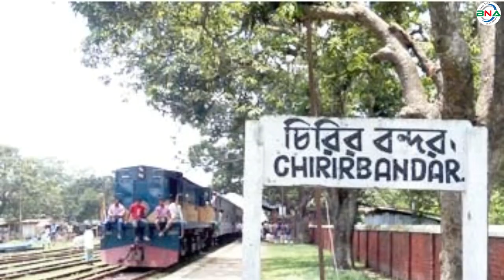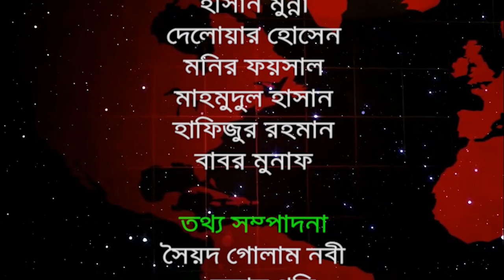দ্বাদশ সংসদ নির্বাচনের হালচাল: সংসদীয় আসন-৯ (দিনাজপুর-৪)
বিএনএ নিউজ টুয়েন্টি ফোর ডটকম দ্বাদশ জাতীয় সংসদ নির্বাচনকে সামনে রেখে ধারাবাহিক নির্বাচনী হালচাল প্রকাশ করছে। আজ থাকছে দিনাজপুর-৪ আসনের হালচাল।

দিনাজপুর-৪ আসন

দিনাজপুর-৪ সংসদীয় আসনটি চিরি বন্দর ও খান্সামা উপজেলা নিয়ে গঠিত। এটি জাতীয় সংসদের ৯ নাম্বার আসন।

প্রথম জাতীয় সংসদ নির্বাচনে আওয়ামী লীগের মোহাম্মদ আব্দুল আউয়াল বিজয়ী

১৯৭৩ সালের ৭ মার্চ অনুষ্ঠিত প্রথম জাতীয় সংসদ নির্বাচনে এই আসনটি রংপুর-৯ নামে পরিচিত ছিল। নির্বাচনে ভোটার ছিলেন ১ লাখ ৩৭ হাজার ৬ শত ৪৮ জন। ভোট প্রদান করেন ৬৪ হাজার ২ শত ৮৭ জন। নির্বাচনে আওয়ামী লীগের মোহাম্মদ আব্দুল আউয়াল বিজয়ী হন। নৌকা প্রতীকে তিনি পান ৫৮ হাজার ১ শত ৭১ ভোট। তার নিকটতম প্রতিদ্বন্দ্বী ছিলেন ন্যাপ মোজাফ্ফর এর মিজানুর রহমান । কুড়েঘর প্রতীকে তিনি পান ৩ হাজার ৪ শত ৭০ ভোট।

দ্বিতীয় জাতীয় সংসদ নির্বাচনে আওয়ামী লীগের প্রার্থী শাহ মাহতাব আহমেদ নির্বাচিত

১৯৭৯ সালের ১৮ই ফেব্রুয়ারি অনুষ্ঠিত দ্বিতীয় সংসদ নির্বাচনে এই আসনটি পরিচিতি হয় দিনাজপুর– ৯ নামে। নির্বাচনে ভোটার ছিলেন ১ লাখ ২২ হাজার ৩ শত ৮১ জন। ভোট প্রদান করেন ৬০ হাজার ৮৯ জন । আওয়ামী লীগের প্রার্থী শাহ মাহতাব আহমেদ বিজয়ী হন। নৌকা প্রতীকে তিনি পান ২৮ হাজার ৯শত ৯ ভোট। তার নিকটতম প্রতিদ্বন্দ্বী ছিলেন বিএনপির আলতাফ হোসেন।ধানের শীষ প্রতীকে তিনি পান ২৩ হাজার ৮শত ৪১ ভোট।

তৃতীয় সংসদ নির্বাচনে ওয়াকার্স পার্টির মিজানুর রহমান বিজয়ী

১৯৮৬ সালের ৭ই মে অনুষ্ঠিত তৃতীয় সংসদ নির্বাচনে দিনাজপুর-৯ আসনটি নাম পরিবর্তন করে রাখা হয়, দিনাজপুর-৪। নির্বাচনে ভোট প্রদান করেন ৭৩ হাজার ৩ শত ৩ জন। ওয়াকার্স পার্টির মিজানুর রহমান বিজয়ী হন। হাতুড়ি প্রতীকে তিনি পান ৪০ হাজার ৪শত ২৭ ভোট। নিকটতম প্রতিদ্বন্দ্বী ছিলেন স্বতন্ত্র প্রার্থী শাহ আক্কাস আফিন আহমেদ। তিনি পান ১৩ হাজার ৪শত ৯৮ ভোট। এই নির্বাচনে বিএনপি অংশগ্রহণ করেনি।

চতুর্থ সংসদ নির্বাচনে জাতীয় পার্টির মোহাম্মদ সাখাওয়াত রহমান নির্বাচিত

১৯৮৮ সালের ৩রা মার্চ অনুষ্ঠিত চতুর্থ সংসদ নির্বাচনে আওয়ামীলীগ, বিএনপিসহ পরিচিত রাজনৈতিক দল গুলো অংশগ্রহণ করেনি। নির্বাচনে জাতীয় পার্টির মোহাম্মদ সাখাওয়াত রহমান বিজয়ী হন। লাঙ্গল প্রতীকে তিনি পান ৭৪ হাজার ৯ শত ২৪ ভোট। নিকটতম প্রতিদ্বন্দ্বী ছিলেন সম্মিলিত বিরোধী দলের এম.এম এ রশীদ । তিনি পান ১৪ হাজার ৪৬ ভোট।
পঞ্চম সংসদ নির্বাচনে আওয়ামী লীগের মিজানুর রহমান মানু বিজয়ী

১৯৯১ সালের ২৭ই ফেব্রুয়ারি অনুষ্ঠিত পঞ্চম সংসদ নির্বাচনে এই আসনে ভোটার ছিলেন ১ লাখ ৯২ হাজার ২শত ৬২ জন। ভোট প্রদান করেন ১ লাখ ২৩ হাজার ৮ শত ৫৬ জন। নির্বাচনে আওয়ামী লীগের মিজানুর রহমান মানু বিজয়ী হন। নৌকা প্রতীকে তিনি পান ৫৮ হাজার ৭ শত ৪৫ ভোট। তার নিকটতম প্রতিদ্বন্দ্বী ছিলেন জামায়াত ইসলামীর আফতাব উদ্দিন মোল্লা। দাঁড়িপাল্লা প্রতীকে তিনি পান ৩৫ হাজার ৫ শত ৩৫ ভোট।

সপ্তম সংসদ নির্বাচনে আওয়ামী লীগের মিজানুর রহমান মানু  পুন:নির্বাচিত

১৯৯৬ সালের ১২ই জুন অনুষ্ঠিত সপ্তম সংসদ নির্বাচনে ভোটার ছিলেন ১ লাখ ৯৩ হাজার ৫শত ৮৩ জন। ভোট প্রদান করেন ১ লাখ ৪৫ হাজার ২ শত ৫৪ জন। নির্বাচনে আওয়ামী লীগের মিজানুর রহমান মানু বিজয়ী হন। নৌকা প্রতীকে তিনি পান ৫৯ হাজার ৭ শত ৪৬ ভোট। নিকটতম প্রতিদ্বন্দ্বী ছিলেন বিএনপির এডভোকেট আব্দুল হালিম। ধানের শীষ প্রতীকে তিনি পান ৪৪ হাজার ৩ শত ৯৪ ভোট।

অষ্টম সংসদ নির্বাচনে বিজয়ী বিএনপির আখতারুজ্জামান মিয়া

২০০১ সালের ২৭ই ফেব্রুয়ারি অনুষ্ঠিত অষ্টম সংসদ নির্বাচনে ভোটার ছিলেন ২ লাখ ৪০ হাজার ১ শত ২৮ জন। ভোট প্রদান করেন ২ লাখ ৭ হাজার ১ শত ৬১ জন। নির্বাচনে বিএনপির আখতারুজ্জামান মিয়া বিজয়ী হন। ধানের শীষ প্রতীকে তিনি পান ১লাখ ৮ হাজার ৩শত ৬০ ভোট। নিকটতম প্রতিদ্বন্দ্বী ছিলেন আওয়ামী লীগের মিজানুর রহমান মানু। নৌকা প্রতীকে তিনি পান ৮৭ হাজার৩ শত ৫১ ভোট।

নবম সংসদ নির্বাচনে আওয়ামী লীগের আবুল হাসান মাহমুদ আলী বিজয়ী

২০০৮ সালের ২৯শে ডিসেম্বর নবম সংসদ নির্বাচনে ভোটার ছিলেন ২ লাখ ৭৩ হাজার ৮ জন। ভোট প্রদান করেন ২লাখ ৫৩ হাজার ৪শত ৯৪ জন। আওয়ামী লীগের আবুল হাসান মাহমুদ আলী বিজয়ী হন। নৌকা প্রতীকে তিনি পান ১ লাখ ১৭ হাজার ৭ শত ৮৩ ভোট। নিকটতম প্রতিদ্বন্দ্বী ছিলেন বিএনপির আখতারুজ্জামান মিয়া । ধানের শীষ প্রতীকে তিনি পান ৭৮ হাজার ৯ শত ৫০ ভোট।

দশম জাতীয় সংসদ নির্বাচনে আওয়ামী লীগের আবুল হাসান মাহমুদ আলী পুন:নির্বাচিত

২০১৪ সালের ৫ই জানুয়ারি অনুষ্ঠিত দশম জাতীয় সংসদ নির্বাচনে দিনাজপুর-৪ আসনে ভোটার ছিলেন ১ লাখ ৪৬ হাজার ২ শত ৩৫ জন। ভোট প্রদান করেন ১ লাখ ৪৫ হাজার ৪ শত ৩৮ জন। নির্বাচনে আওয়ামী লীগের আবুল হাসান মাহমুদ আলী বিজয়ী হন। নৌকা প্রতীকে তিনি পান ১ লাখ ৪২ হাজার ৬ শত ৪১ ভোট। তার নিকটতম প্রতিদ্বন্দ্বী ছিলেন ওয়ার্কাস পার্টির এনামুল হক সরকার। হাতুড়ি প্রতীকে তিনি পান ২ হাজার ৭ শত ৯৭ ভোট। তত্ত্বাবধায়ক সরকারের দাবিতে বিএনপি নেতৃত্বাধীন ২০ দলীয় জোট এই নির্বাচনে অংশ গ্রহণ করেনি।

একাদশ সংসদ নির্বাচনে তৃতীয়বারের মতো বিজয়ী আওয়ামী লীগের আবুল হাসান মাহমুদ আলী

২০১৮ সালের ৩০ ডিসেম্বর অনুষ্ঠিত একাদশ সংসদ নির্বাচনে দিনাজপুর-৪ আসনে ভোটার ছিলেন ৩ লাখ ৪২ হাজার ৮ শত ৮৪ জন। ভোট প্রদান করেন ২ লাখ ৭৫ হাজার ৭ শত ৯৫ জন। নির্বাচনে প্রার্থী ছিলেন ৭ জন।

নৌকা প্রতীকে আওয়ামী লীগের আবুল হাসান মাহমুদ আলী, ধানের শীষ প্রতীকে আখতারুজ্জামান মিয়া, লাঙ্গল প্রতীকে জাতীয় পার্টির মোনাজাত চৌধুরী কাস্তে প্রতীকে সিপিবির রেযাজুল ইসলাম, হাতপাখা প্রতীকে ইসলামী আন্দোলন বাংলাদেশের মিজানুর রহমান, কোদাল প্রতীকে বাংলাদেশের বিপ্লবী ওয়ার্কাস পার্টির সাজেদুল আলম, হারিকেন প্রতীকে মুসলিম লীগের মোজাফফর হোসেন প্রতিদ্বন্দ্বীতা করেন।